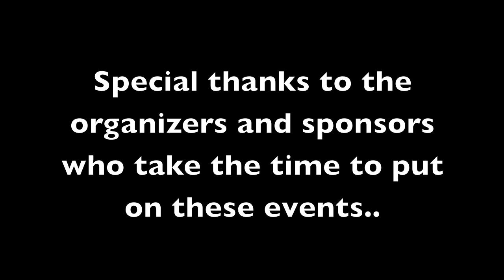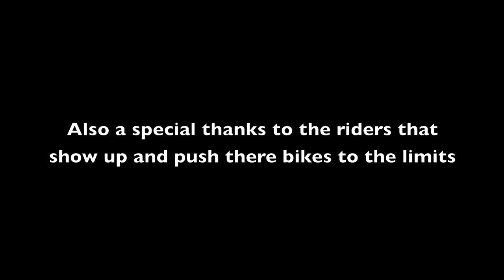The Mud Competition Montage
Another mud video made by Graham Adams and music by Scarlet Sins called DROWN, Graham gives 6 minutes of mud footage filmed from 2009 to 2010 in all the competitions in Northern and Southern Ontario..